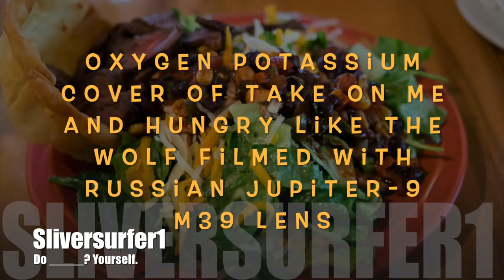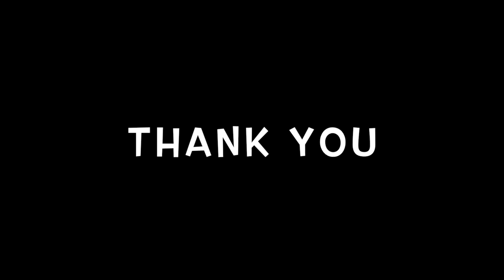Oxygen Potassium cover of take on me and Hungry Like The Wolf filmed with russian Jupiter-9 m39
Oxygen Potassium cover of take on me and Hungry Like The Wolf filmed with russian Jupiter-9 m39 lens